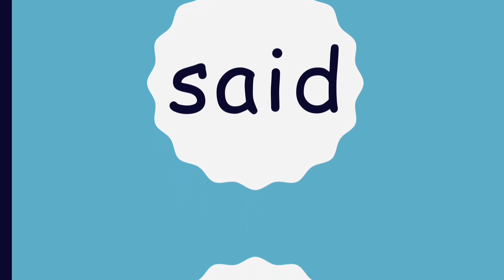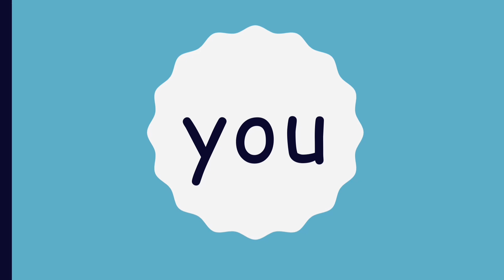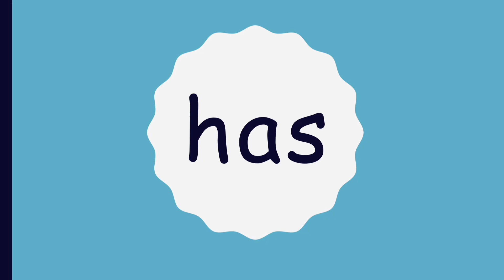Reception Key Words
Practise these key Reception words with your child.
They are words that cannot be sounded out phonetically.
Learning to recognise these words will help your child to become a more fluent reader and writer.
These words can be found on the "Word Wall" in each of our Reception Classrooms.
One of these words will be sent home each week in your book bag to proactise.